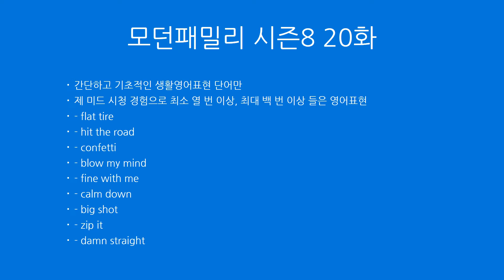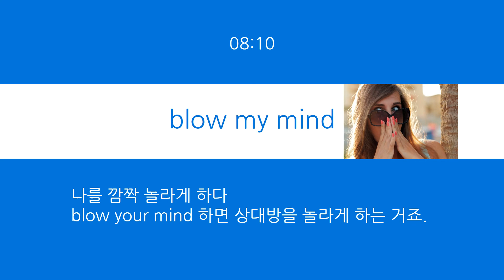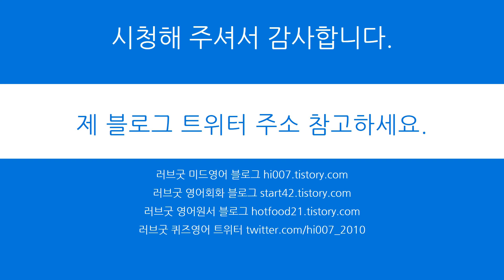미드생활영어 무료 동영상 강의 ❤ 러브굿 미드영어공부 모던패밀리 시즌8 20화 hit the road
미드생활영어 무료 동영상 강의 ❤ 러브굿 미드영어공부
모던패밀리 시즌8 20화
- flat tire
- hit the road
- confetti
- blow my mind
- fine with me
- calm down
- big shot
- zip it
- damn straight